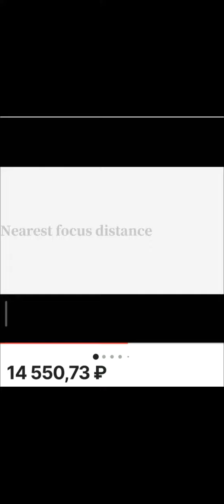Макрообъектив для Canon EOSR-Mount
Макрофотообъектив для Canon EOSR-Mount